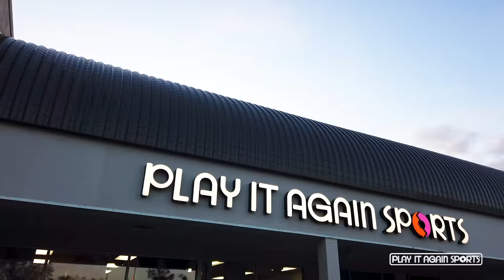300 Billion Dollars | Sustainability | Play It Again Sports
Play It Again Sports sporting goods stores buy, sell, and trade the latest in sports and fitness equipment. Play It Again Sports stores offer the latest in sports equipment including gear for golf, baseball, hockey, football, skiing, soccer, softball, volleyball, lacrosse and fitness equipment.